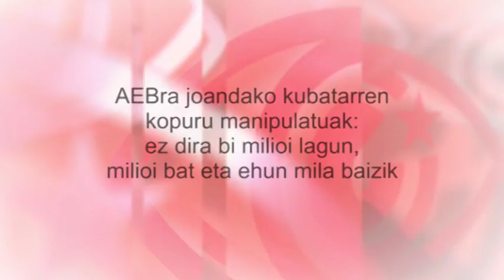AEBra joandako kubatarren kopuru manipulatuak: ez dira bi milioi lagun...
Cubainformación TV – Andrés Gómezen testu batean oinarrituta - Martianos / Hermes.- Zenbait hedabide handi AEBra joandako kubatarren kopuruak puzten saiatzen dira, haien mezu katastrofistara eta molde informatibo sentsazionalistara egokitzearren.